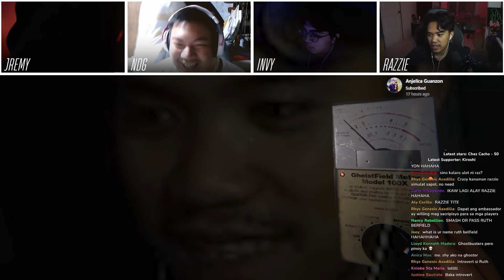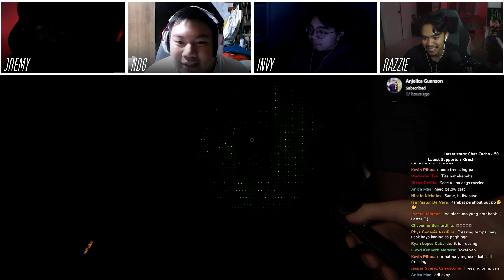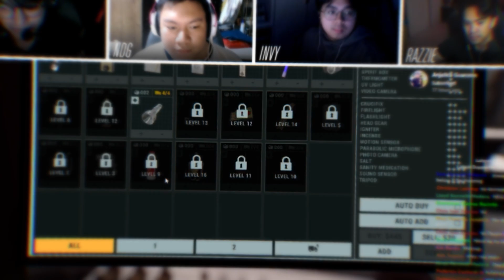Adobo Gang plays Phasmophobia | Team Secret Valorant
Who is the Team Secret member that screams like a baby? Find out in our newest video 🤭